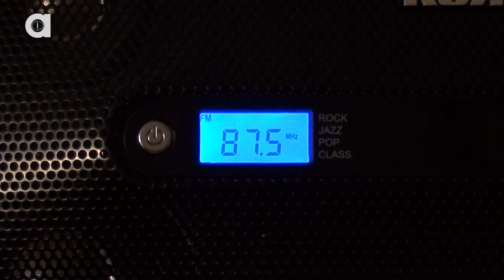Trying to Decorate a Christmas tree with cats around!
Cats VS Christmas Trees ... the battle continues!

Even though I knew we couldn't leave the Christmas tree up this year because it would be dangerous and Marmalade would more than likely eat something he shouldn't… Marmalade is currently going through chemotherapy and fighting cancer so I decided to put it up anyway so he could have some fun!

As you can see from the look of joy and mischief on his face it was well worth the effort :)